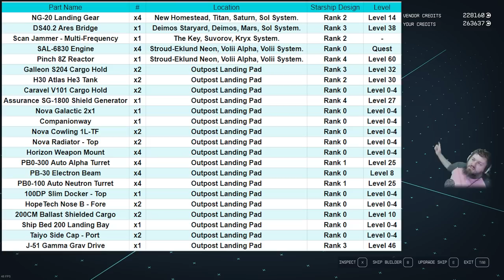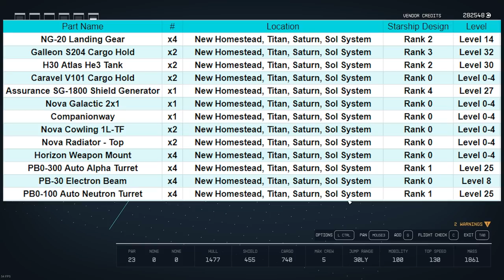The Blister Beetle Micro Class C Ship Building Guide | Starfield Small Ships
A Starship Building guide for my first macro/small/tiny ship. I saw people making the smallest ships they could and wanted to try it out. This is my functional end game take on a Small ship in starfield. It has the cargo and fighting capacity to just be your everyday ship but in micro size.

00:00 - Intro
00:23 - Table of Contents
00:47 - Requirements
01:06 - Stats
03:01 - Ship Walk Around
04:20 - Interior Tour
05:53 - Shopping For Parts Start
06:20 - Outpost LP/Full Shopping List
06:49 - Heading to Stroud Eklund
07:52 - Stroud Eklund Shopping List 1st Stop
09:52 - Heading to Taiyo Astroneering
10:49 - Taiyo Astroneering Shopping List 2ed Stop
11:32 - Heading to Red Mile
12:56 - Red Mile Shopping List 3ed Stop
13:32 - Heading to Hopetown
14:21 - Hopetown Shopping List 4th Stop
14:43 - Heading to Deimos Station
15:59 - Deimos Shopping List 5th Stop
16:31 - Heading to New Homestead
17:23 - New Homestead Shopping List 6th Stop
18:43 - Ship Assembly Parts Organization
19:11 - Ship Assembly Starts
26:44  - CONGRATULATIONS!! The Ship Is Built
26:51 - Outro